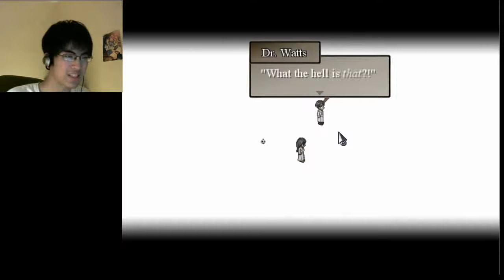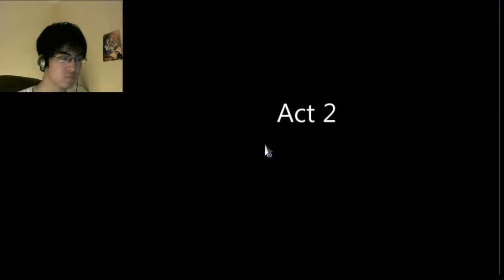Heading Off! | To The Moon - Part 6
Shoulda quit while we were... a head!